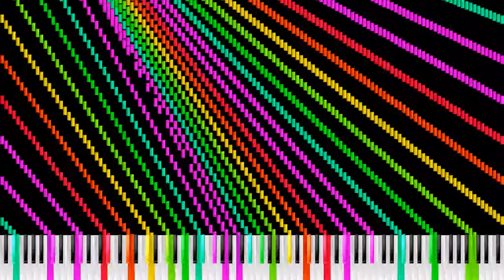[nut midi]wavenut.mid [Tick based]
notes 7million
original video me
download none?